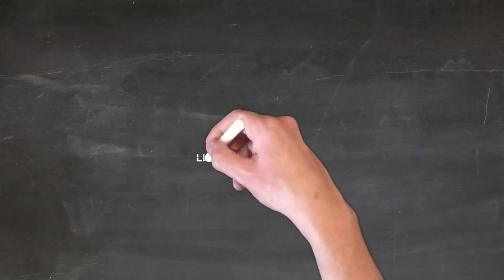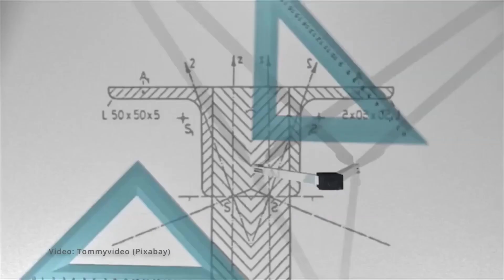No. 48 Skin Problems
Love Not Cure; Exploring autism one strength at a time.
Takiwatānga is the Te Reo Māori for autism.

From 'tōku/tōna anō takiwā' - 'my/his/her own time and space' This is a New Zealand-based podcast about autism.

Other channels you might also be interested in:
Tāngata (Podcast of people for the people)

Kalye X ((What happens on the streets stays on the streets))

Voice intro from Ted X:
Guy Shahar - The beautiful reality of autism
Chris Varney - How my unstoppable mother proved the experts wrong
Zachary Betz - The benefits of autism
Temple Grandin - Speaking to an audience